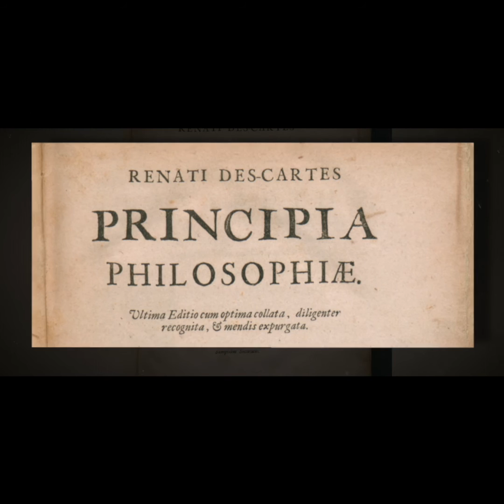Highly Dubious Premises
What is the unspoken origin of the quantum reality problem?